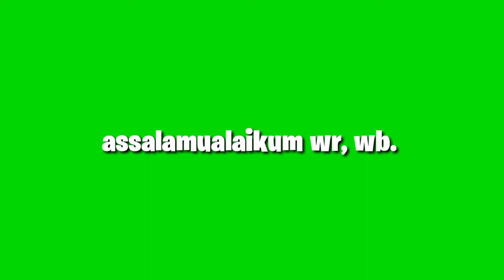VLOG!! SUASANA TERAWIH DIMALAM PERTAMA PUASA. MARBOT LOKAL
Dan pencet juga tombol loncengnya agar kalian tidak ketinggalan dengan video terbaru saya.